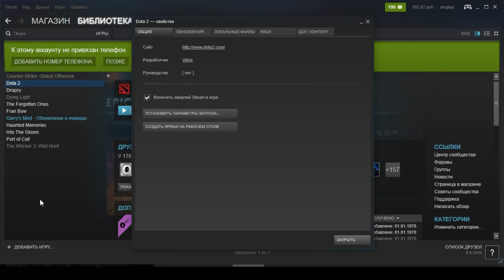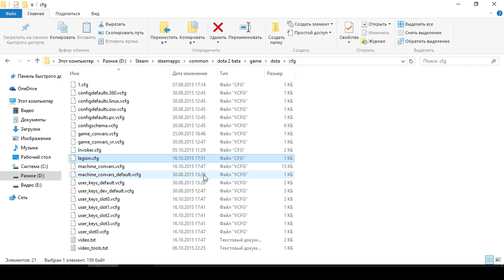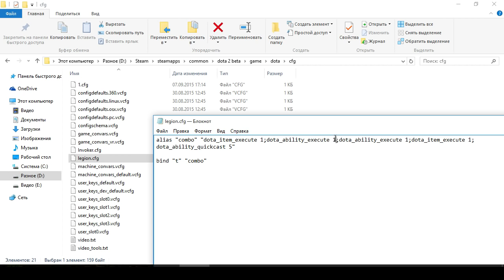Dota 2 Reborn ◄ Секреты: Legion commander + макросы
Показываю секрет в Dota 2 Reborn, версия Dota 2 6.85.
Dota 2 секрет связан с Legion commander и макросами. Скачать
-console
exec legion
Не забудь рассказать друзьям ;)